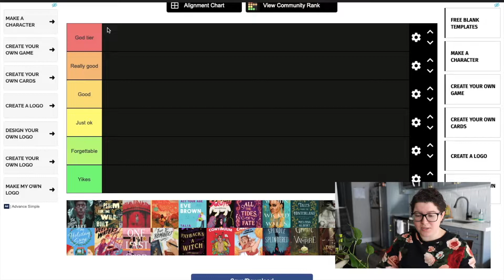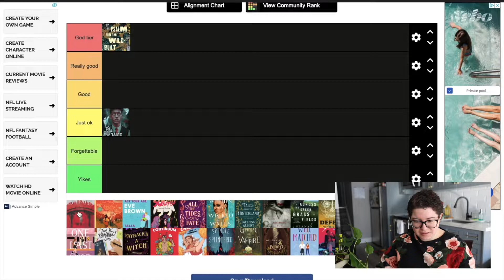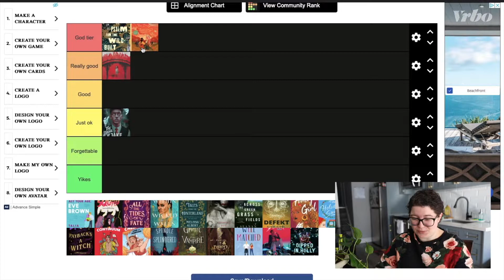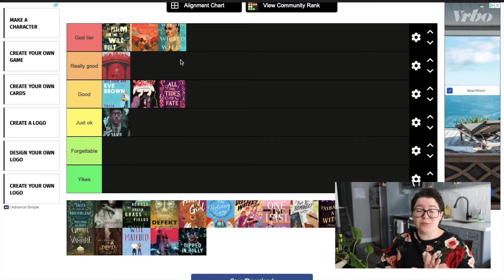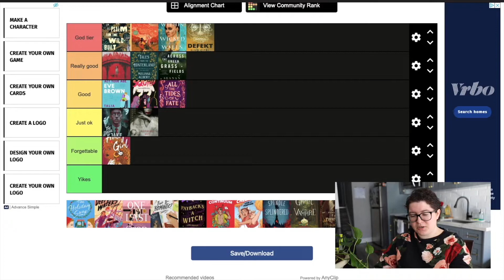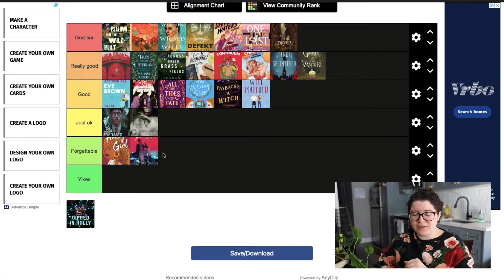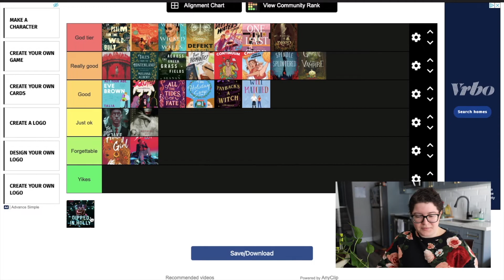Tier Ranking Every 2021 New Release I Read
★Books mentioned:
☆The Taking of Jake Livingston by Ryan Douglass
☆Bridge of Souls by Victoria Schwab
☆The Tea Dragon Tapestry by Kay O'Neill
☆Act Your Age, Eve Brown by Talia Hibbert
☆Squad by Maggie Tokuda-Hall
☆All the Tides of Fate by Adalyn Grace
☆Within These Wicked Walls by Lauren Blackwood
☆Tales from the Hinterland by Melissa Albert
☆Nothing But Blackened Teeth by Cassandra Khaw
☆Across the Green Grass Fields by Seanan McGuire
☆Defekt by Nino Cipri
☆Honey Girl by Morgan Rogers
☆The Holiday Swap by Maggie Knox
☆In Deeper Waters by F.T. Lukens
☆One Last Stop by Casey McQuiston
☆Isn't It Bromantic? by Lyssa Kay Adams
☆Payback's A Witch by Lana Harper
☆Continuum by Chella Man
☆Cheer Up: Love and Pom Poms by Crystal Fraser
☆A Spindle Splintered by Alix E. Harrow
☆Garlic and the Vampire by Bree Paulsen
☆A Dowry of Blood by S.T. Gibson
☆Well Matched by Jen DeLuca
☆Abbott: 1973 by Saladin Ahmed
☆Dipped in Holly by Dana Isaly

★My links:
☆Instagram - @me.myshelf.andi (best place to chat!)